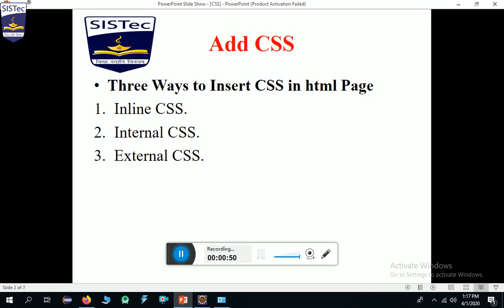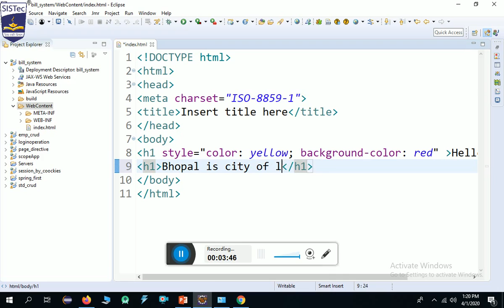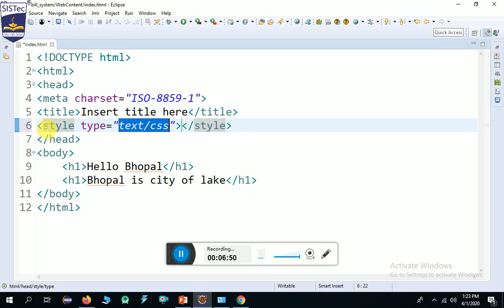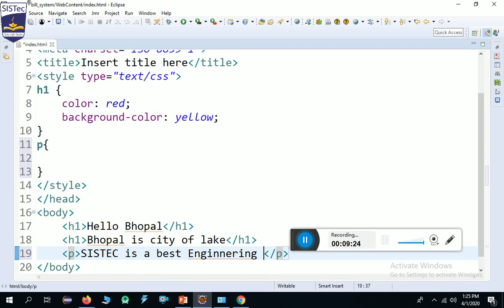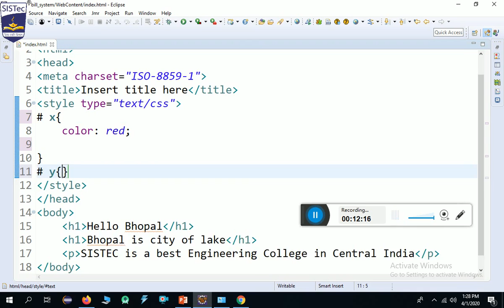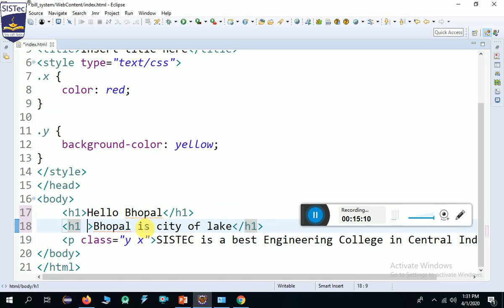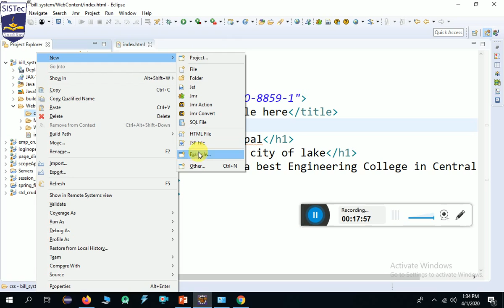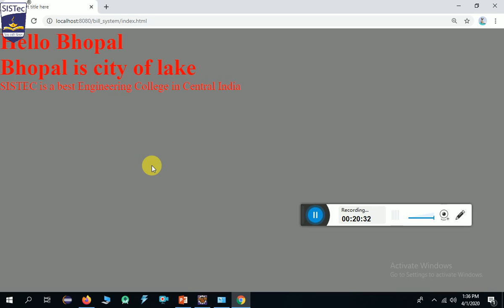Cascaded Style Sheet (CSS) | Rajesh K. Rai | SISTec Gandhi Nagar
This video talks about CSS and demonstrated how to apply CSS onto an HTML file.
Three different ways are covered:
1. Inline CSS
2. Internal CSS
3. External CSS
Video Duration 20:38 mins